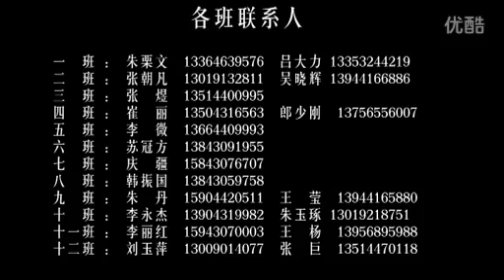白求恩医科大学77级毕业30年同学会邀请函